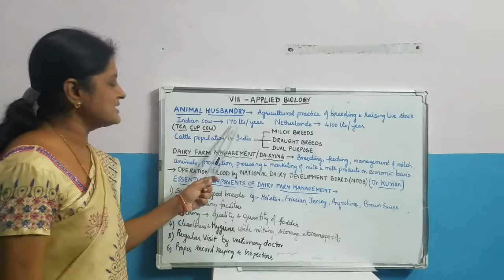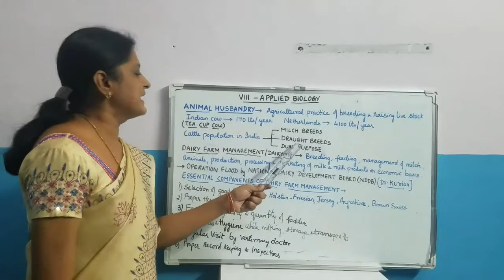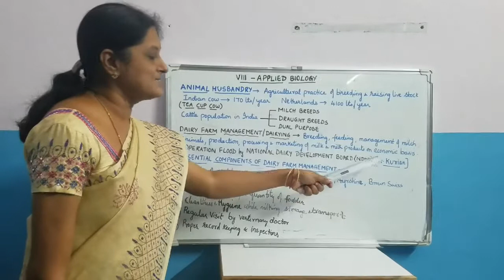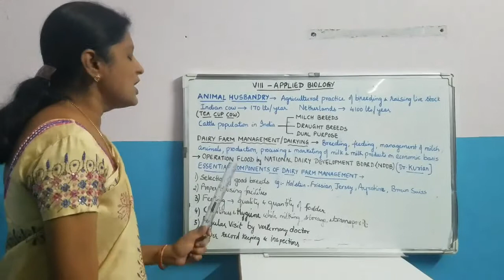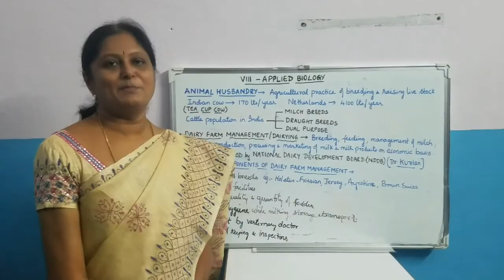01 Animal Husbandry and Dairying